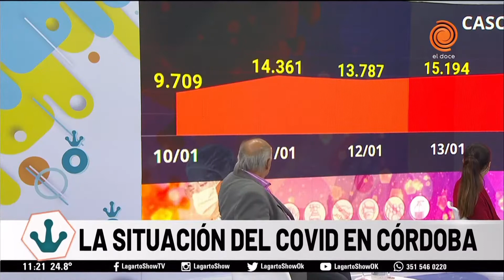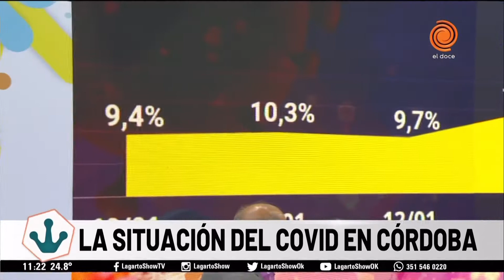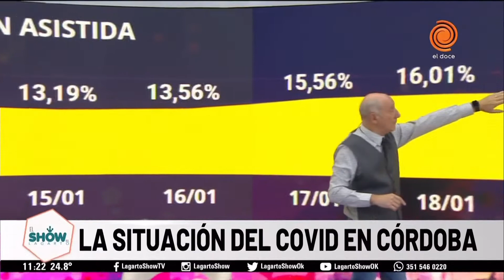⛔ESTADO DE SITUACIÓN COVID 19 EN CORDOBA💉 20 de enero de 2022